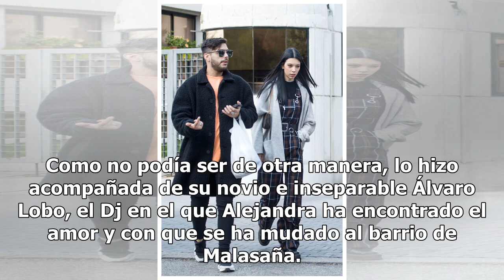Alejandra Rubio y su novio, al lado de Terelu Campos en su recuperación